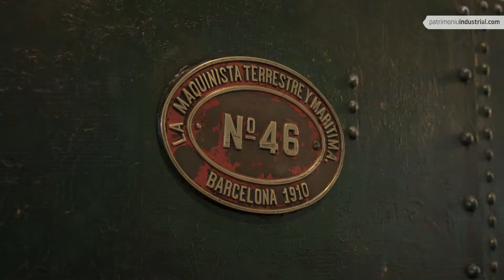Metallurgy Factories Locomotives I - Industrial Heritage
Discover and listen several Metallurgy Factories Locomotives (Asturias, Spain) published on patrimoniuindustrial.com between 600 portaraits of sites of Asturian Industrial Heritage.